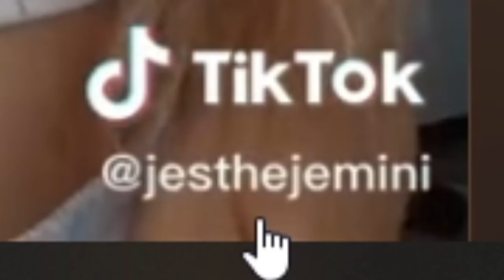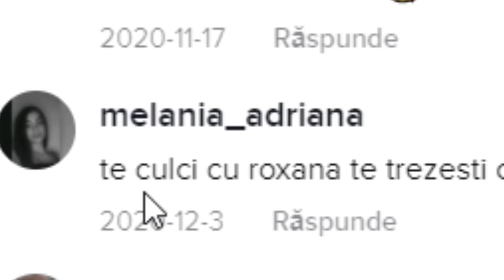Să NU AI ÎNCREDERE în FETE!